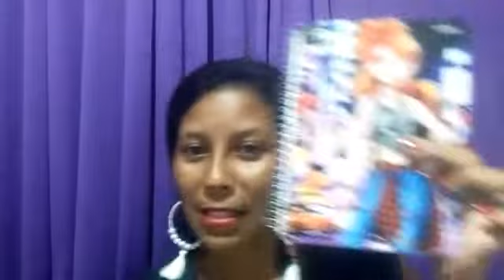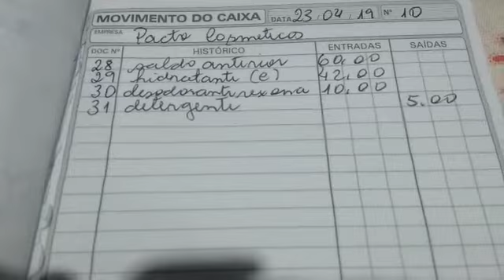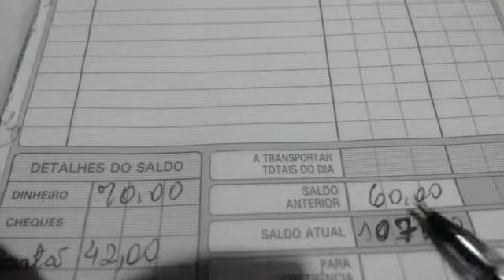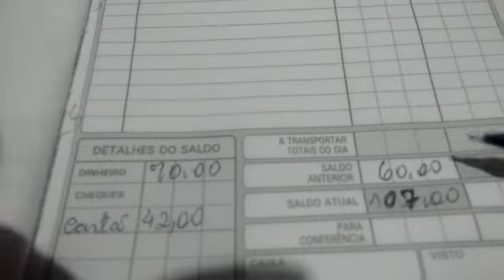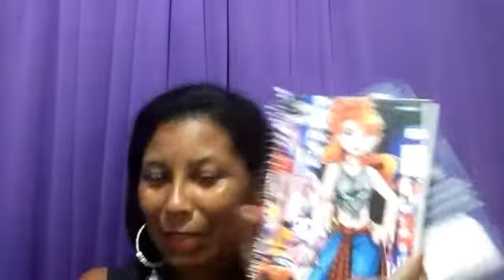COMO CONTROLAR SUAS VENDAS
COMO PREENCHER  LIVRO/CADERNO MOVIMENTO DO CAIXA?
Olá, esta é uma estratégia que adequei ao meu negócio e compartilhei com vocês com carinho agora cabe a cada um fazer ao seu modo e da forma que achar melhor,caso ache melhor controar através dos App continue o importante é manter o controle e gerenciamento do seu negócio.
Mesmo que o caderno/livro acabe você continua e ao final do ano ou de cada mês terá seu resultado controlado.
Você pode usar até mesmo planilhas para gerenciamento do caixa.
Espero do funco do coração que a dica dê um norte do que pode ser feito.
C O N T A T O: E-mail para dúvidas, parcerias e trabalhos:
Endereço para envio de itens:
Travessa do Milagre 85 Monte Castelo CEP:65030220 São Luís MA
COMPRE COMIGO
➡CONHEÇA NOSSA LOJA VIRTUAL
Adquira sua maquineta de cartão de crédito comigo através
Do nosso Projeto fiado nunca mais lá você terá varias marcas disponíveis e poderá escolher a melhor maquineta de acordo
Com seu negócio.